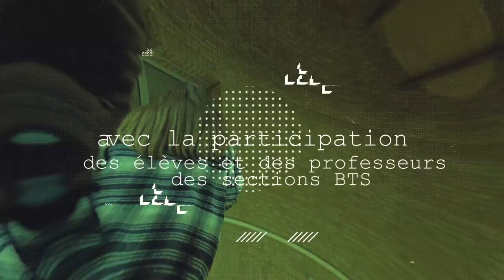Le BTS SAM du Lycée du Noordover de Grande-Synthe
Clip de présentation du BTS SAM du Lycée du Noordover de Grande-Synthe réalisé par la Spécialité Cinéma-Audiovisuel du lycée.